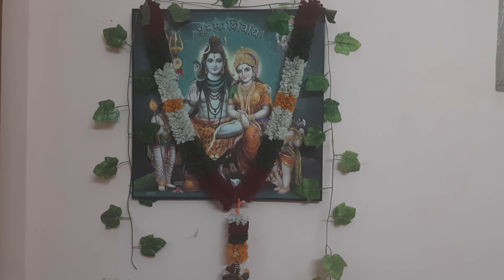I Renamed My Channel